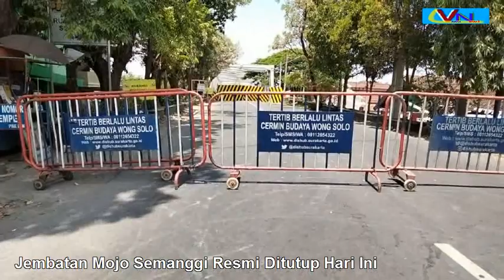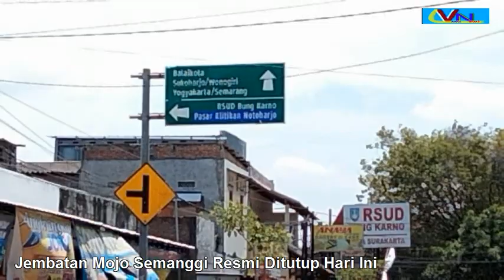Jembatan Mojo Semanggi Resmi Ditutup Hari Ini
@SurakartaNews Jembatan Mojo yang menghubungkan Kabupaten Sukoharjo dan kota Solo,mulai hari ini pukul 10.00 WIB,resmi ditutup untuk perbaikan.